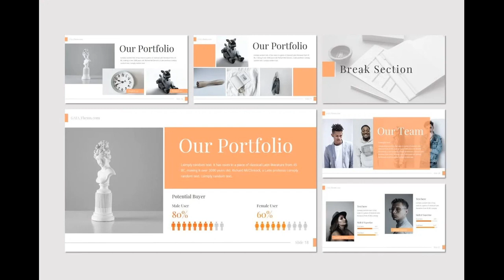Gaia - Powerpoint Template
Gaia - Presentation Template is a Minimalist, Creative, Unique presentation template for commercial enterprise or personal use, creative industry, business and many more. If you're looking for unique,different design with professional presentation get this presentation now! Get access to this professionally designed complete presentation by clicking this